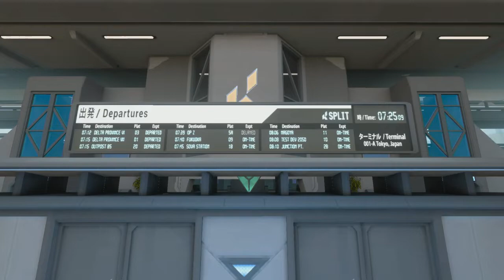BBL vs OtherSide | VALORANTChallengers TR | 3.MAÇ VCT 3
Maç: BBL VS OtherSide
Turnuva: VCT 3 AÇIK ELEMELER
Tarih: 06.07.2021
KADRO BBL
FRED
AsLanM4shadoW
MUJ
KERO
aimDLL
KADRO OtherSide
MEAN
Marw0ll
SHAPAZ
p0wa77
jonx